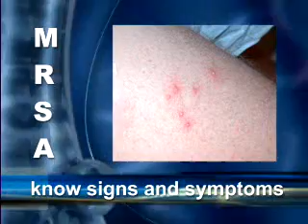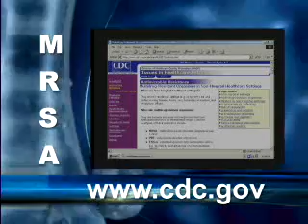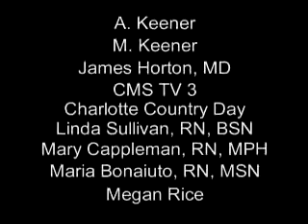MRSA - Get the Facts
What wrestlers need to know about MRSA, Methicillin Resistant Staphylococcus aureus skin infection.